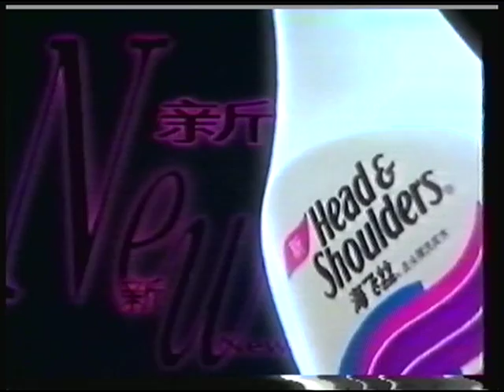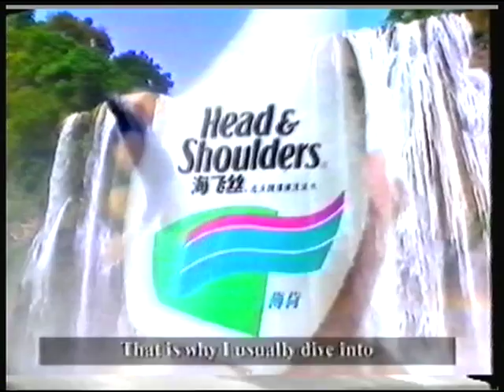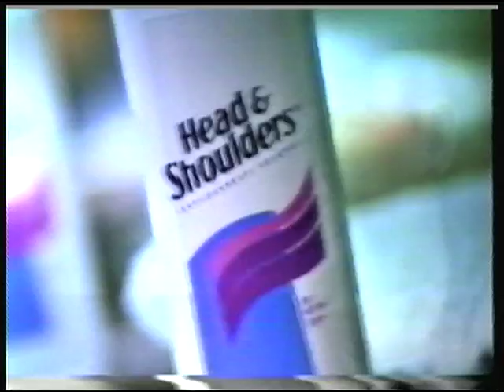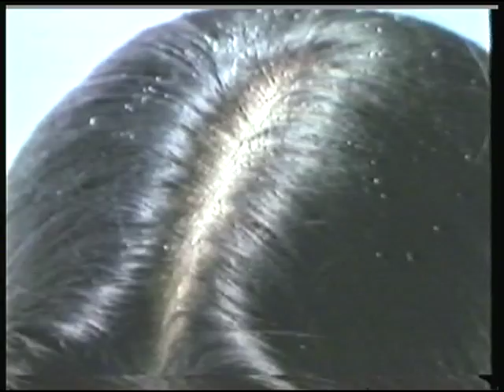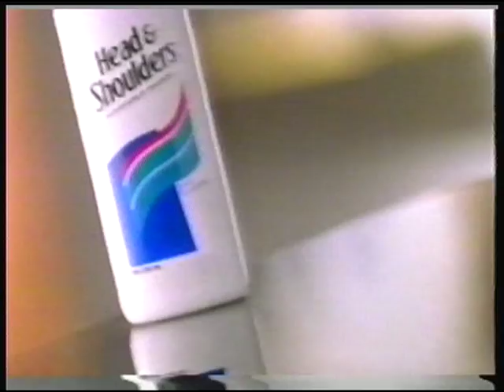Head & Shoulders Asia Campaign 1998 - 2000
A series of ads produced in the late 1990s including Sally Yeh Taiwan, Deanna Malaysia and Ngoc Hiap Vietnam Do Do Taiwan, Ai Jing China, DJ Philippines, a film called Concentration (for obvious reasons) from Taiwan, Roger stylist advertising from Taiwan, Alex from Malaysia,These commercials demonstrate the successful Celebrity and Efficacy dual campaign that built H&S to success across Asia from the mid 90s onwards. Agency: Saatchi & Saatchi. Client: Procter & Gamble